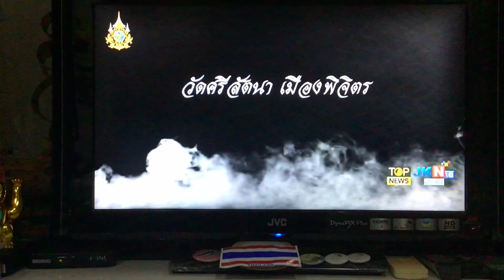ทหารกล้ากรุงศรีอยุธยา ละครพีเรียดฯ(คลิปทีวี)บางส่วนในเรื่องวันอาทิตย์๐๕.๓๕-๐๖.๐๐น.ช่องTOP NEWS JKN18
ประเภทรายการ   :  สื่อละครโทรทัศน์

ละครพีเรียดอิงประวัติศาสตร์ฯ ”ทหารกล้ากรุงศรีอยุธยา”
ของค่ายผู้จัดละครจักรตรี  กำกับโดยม.ล.นรานุกูล ชุมพล

เรื่องราวในปีพุทธศักราช ๒๓๐๒ - ๒๓๑๐  แห่งอาณาจักร
กรุงศรีอยุธยา ยุคตอนปลาย ความกล้าหาญของคนเล็กๆ
ที่มีสำนึกต่อบุญคุณแผ่นดินและองค์กษัตริย์ ได้สร้างพลัง
ยิ่งใหญ่   ไปสู่ยุคสยามตั้งบ้านเมืองใหม่รวมไทยเป็นหนึ่ง

                 ท ห า ร ก ล้ า ก รุ ง ศ รี อ ยุ ธ ย า

              “ ความภูมิใจ..ที่คนไทยไม่ควรพลาด “

กองข่าวกิจกรรมจักรตรี / ส่วนสื่อละครโทรทัศน์